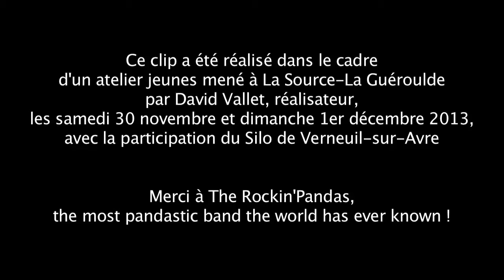Lonely Girl - The Rockin' Pandas©2013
Premier clip tourner pour notre groupe, The Rockin' Pandas©2013 , tout droits réservés.

Ce clip a été tourné en collaboration avec La Source de La Guéroulde (France) et nous remercions tout les bénévoles et techniciens pour leur superbe performance!